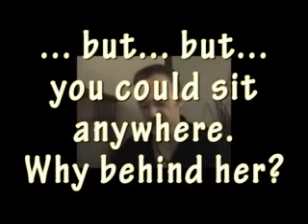MAGIC MOMENTS : THE LOSSED MOMENT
HEY, you can't win them all. I had thought about trying to get to know her but... the guys were right. She knew I would admire her to no end and that was all she wanted...
Filmed at the beginning of August.